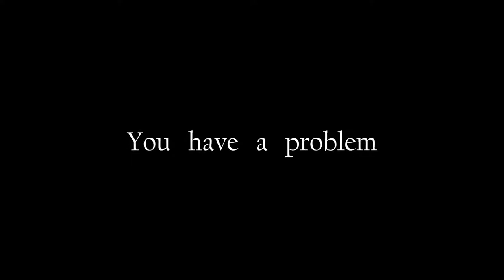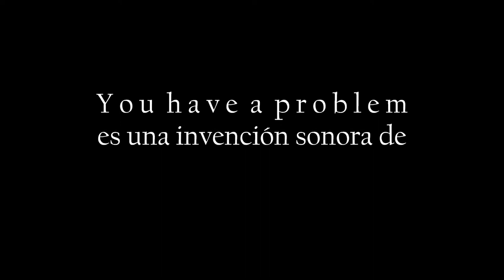👉 🎧 You have a problem - Ramón Sánchez [Music video]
You have a problem es una invención sonora de Ramón Sánchez.